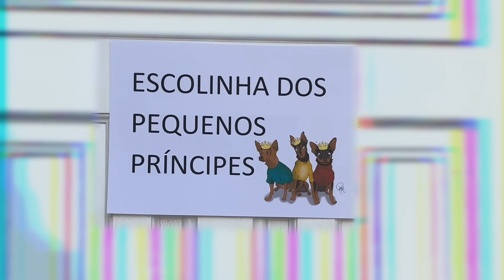Escolinha dos Pequenos Príncipes - AULA DE HISTÓRIA ❤️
A aula de História de hoje será sobre o descobrimento do Brasil!
Vamos testar os conhecimentos com esses alunos comediões que são: Zorro, Bolt e Nhoque!
Espero quevocê goste❤️✨🥰